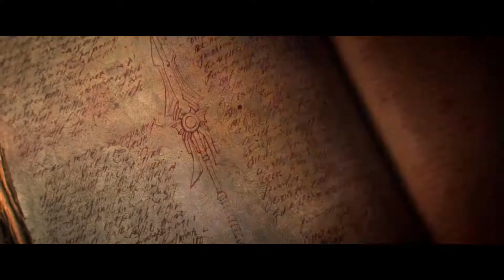Diablo III - Queen of the Dark